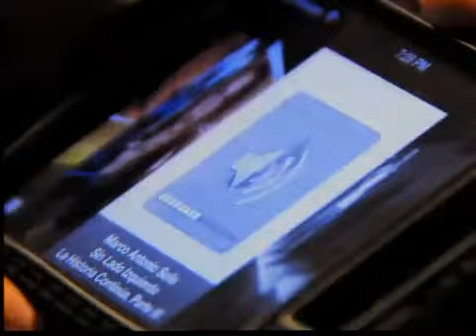Conectados pero enredados (Parte 2)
(Entravision) SAN DIEGO -- El 20 por ciento de los menores en este país se están quedando sordos. Hoy en la segunda entrega de nuestra serie "Conectados pero enredados" revelamos que esta provocando que dentro de poco los niños tengan que oír con la ayuda de una aparato. Claudia Rodriguez nos explica.